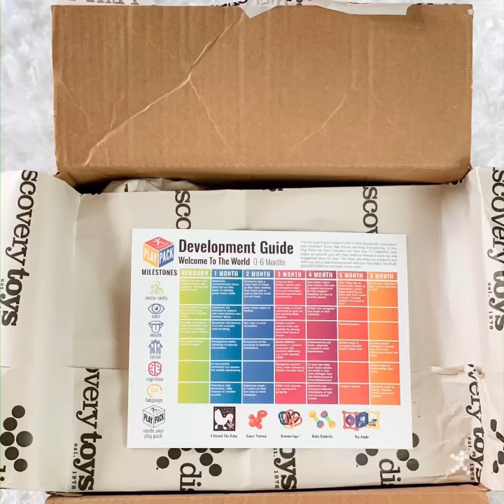Discovery Toys Play Packs 2020